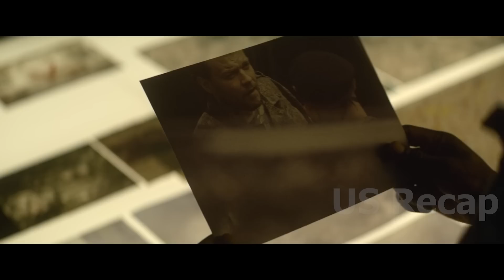The Russian terrorist underestimated him & tried to attack him, unaware of who they're dealing with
The Russian terrorist underestimated him and tried to attack him, unaware of who they were dealing with.

Outside the Wire movie 2021, Anthony Mackie as Leo, Damson Idris as Harp, Enzo Cilenti as Miller, Emily Beecham as Sofiya, Michael Kelly as Eckart, Kristina Tonteri-Young as Bale.